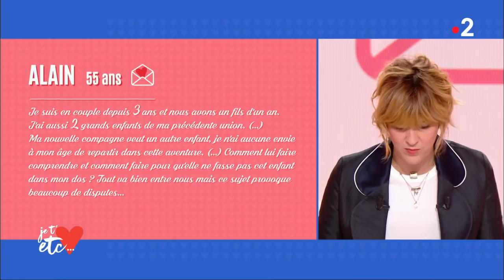Comment éviter d'avoir un enfant dans le dos ? - Je t'aime etc...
Alain est en couple depuis 3 ans et ils ont un fils d’un an. il a aussi 2 grands enfants de sa précédente union. Sa nouvelle compagne veut un autre enfant, Il n'a aucune envie à son âge de repartir dans cette aventure. Comment lui faire comprendre et comment faire pour qu'elle ne fasse pas cet enfant dans son dos ?